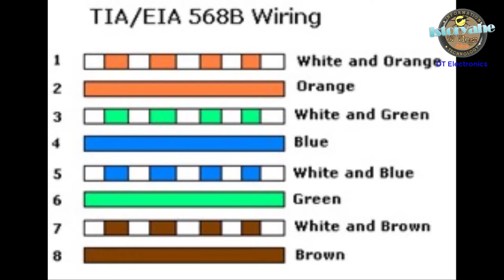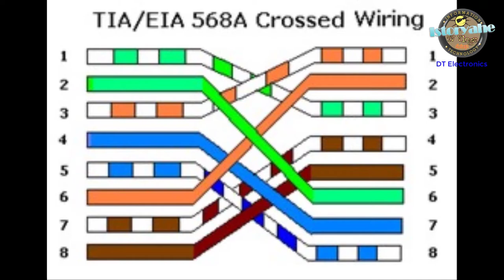How to Crimp RJ45 to UTP Cat5e or Cat6 cable For Beginners and Students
In this video I'm gonna show you how to Crimp RJ45 to UTP Cat5e or Cat6 cable For Beginners and Students